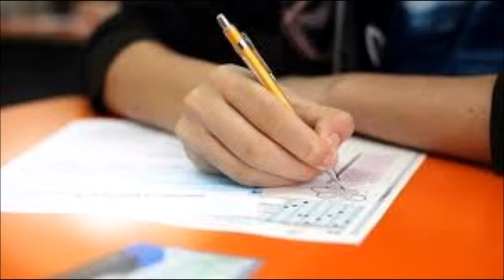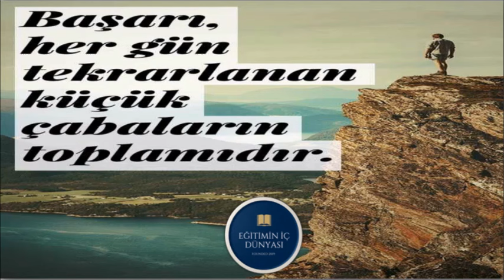👉 2024 YKS TERCİH KILAVUZU NE ZAMAN YAYINLANACAK? YKS SONUÇLARI İÇİN GERİ SAYIM BAŞLADI!